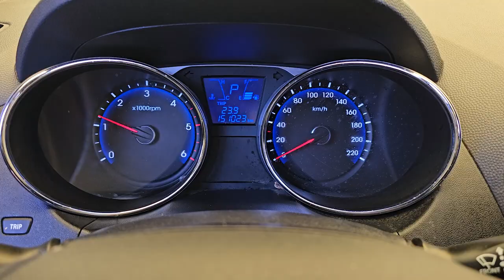2013 Hyundai Tucson ix used car export (DU606278) carwara, 카와라 투싼 수출